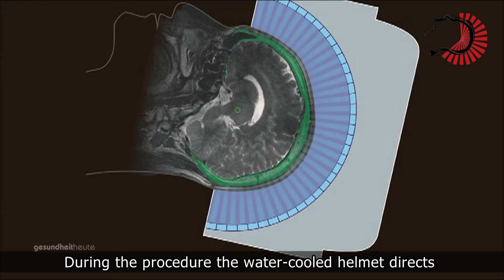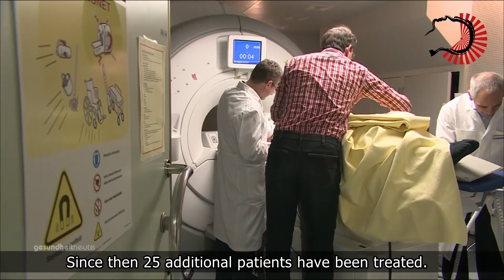HIFUS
HIFUS tcMRgFUS
Dr. med. Ronald Bauer
Prof. Ernst Martin